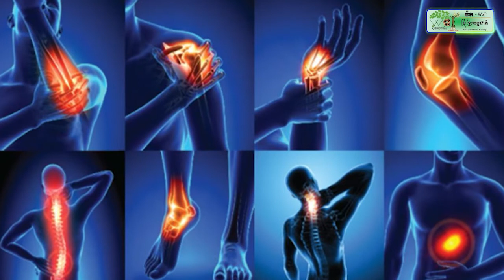សម្តេចតេជោ ហ៊ុន សែន ជូនដំណឹងដល់ ឧបនាយករដ្ឋមន្ត្រី ប៊ិន ឈិន, ឧបនាយករដ្ឋមន្ត្រី ប្រាក់ សុខុន,